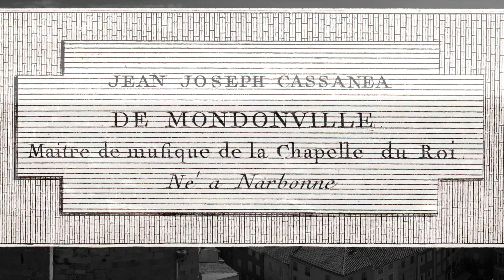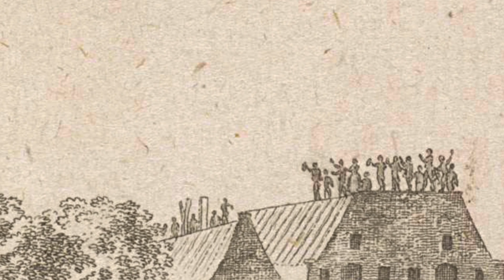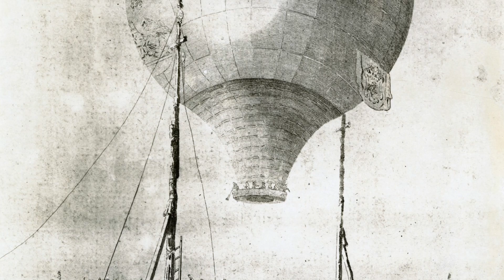Jean-Joseph Cassanéa de Mondonville Sonata in C major Opus 3 #4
Jean-Joseph C de Mondonville
Sonata in C major for violin and harpsichord opus 3 #4
Allegro: [0:00]
Aria: [4:52]
Giga: [8:00]
Four Nations Ensemble
Olivier Brault, violin
Andrew Appel, harpsichord
Montage: David Rodgers
Violin: Pierre Charette, Montréal, 1998 : inspired by Venice violin making of the first quarter of the 18th century.
Harpsichord: Rutkowski and Robinette, after Pascale Taskin 1769
Four Nations' Concise Dictionary of Music is made possible by the New York State Council on the Arts with the support of Governor Andrew M. Cuomo and the New York State Legislature